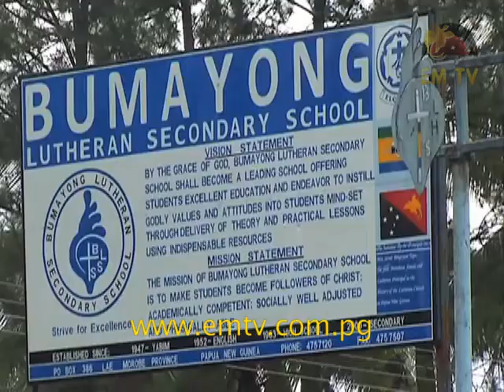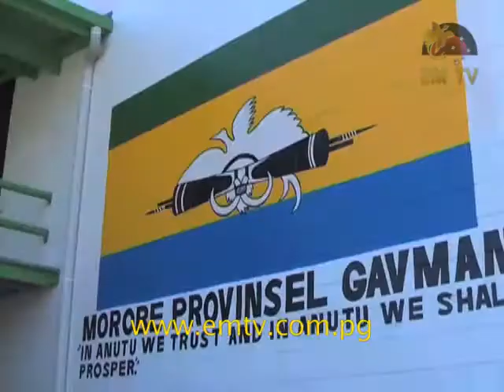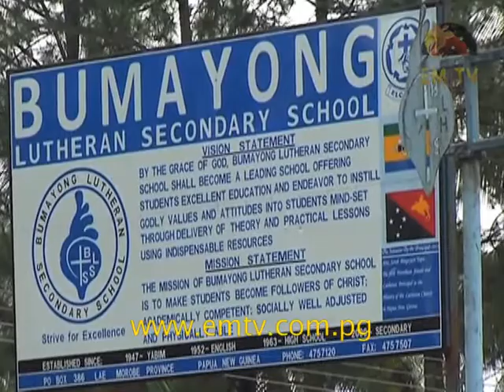Bumayong Secondary's High Project Fees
Lae's Bumayong Secondary School, has been charging parents higher amounts on project fees...- visit us for the latest news...